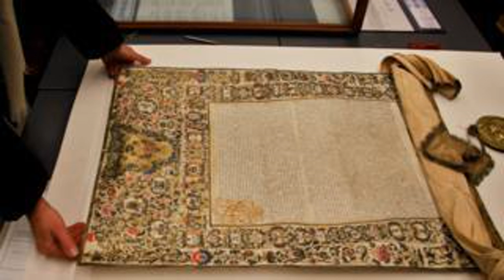Kayıp belgesi: Almanya bulduk eski belge Ukrayna ve dahası burada ROC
Ukraynalı tarihçi Natalia harika bir hikaye anlatır bakımından rus çarı Peter Ve Kiev büyükşehir, birkaç kez kayboldu, ama sonunda bulabildik.